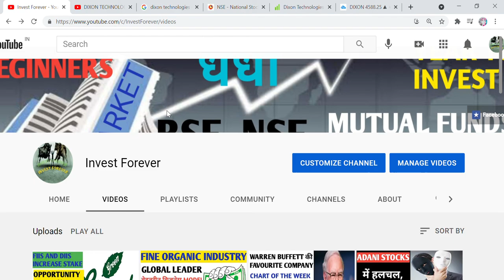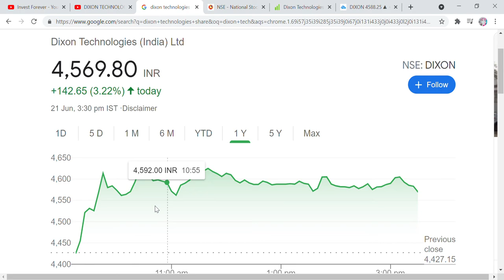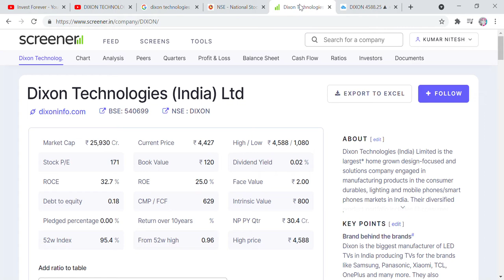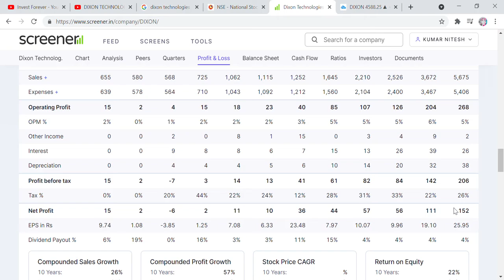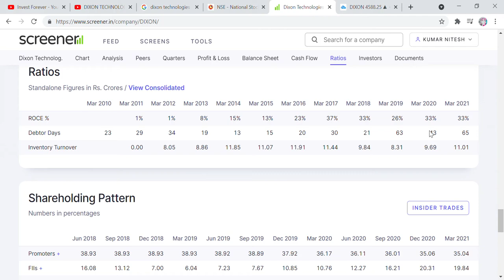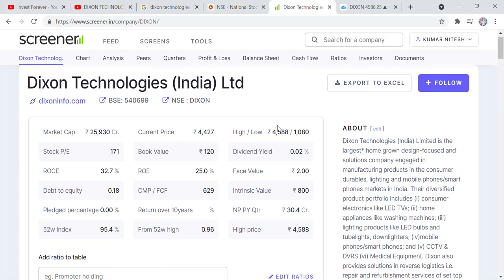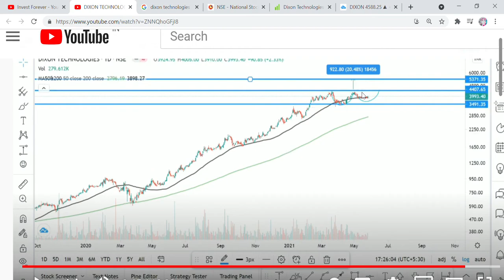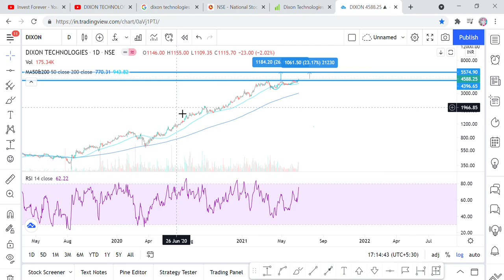Dixon technologies stock target 5500 Rupee, Big fundamentally strong stock, investing stock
Hi Friends,